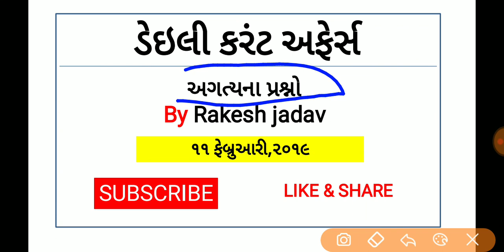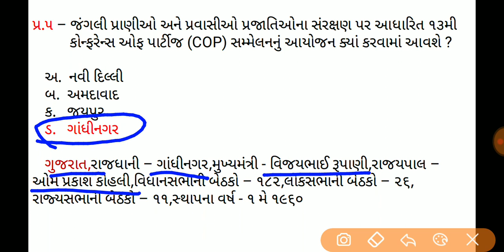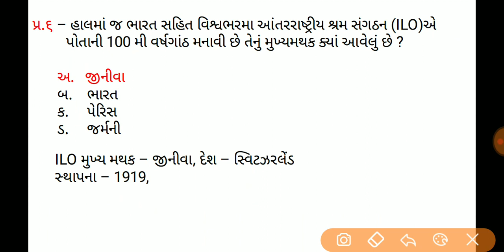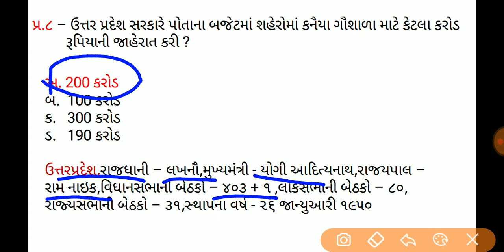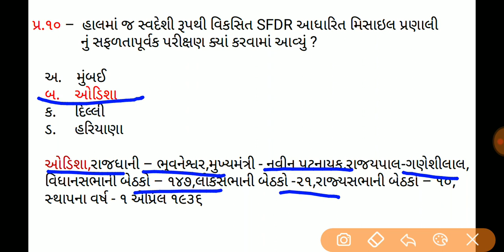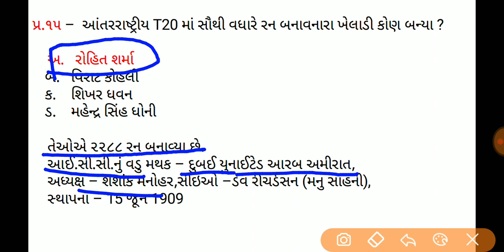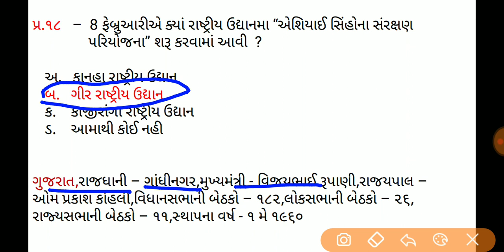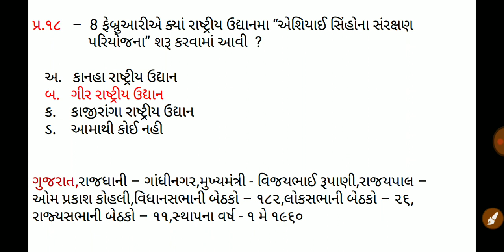Current affairs in gujarati, 11 February 2019,ડેઈલી કરંટ અફેર્સ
Daily g.k 2019 January
TAT EXAM, TET EXAM, HTAT exam